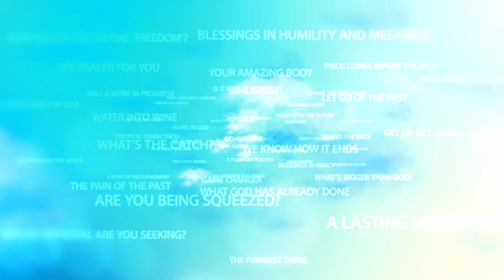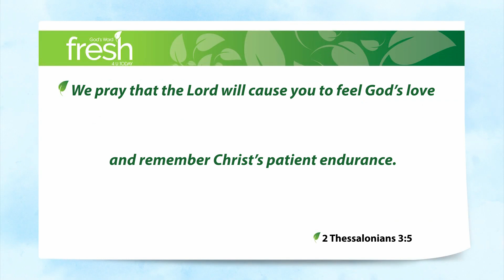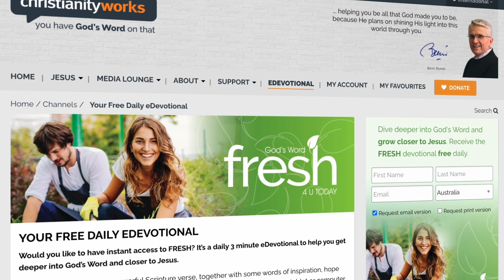We’re Praying for You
Well, today is your final instalment in the “behind the scenes tour” of this, your daily devotional. And I have something truly special to share with you from God’s Word, because He has a plan to completely, utterly, radically transform your life.

Each morning when I sit down to peck out a message from God’s Word at my computer, I have to tell you that there’s an overflow of joy in my heart at the incredible privilege of sharing the things of Christ with you.

It shouldn’t always be that way because some days my flesh is weak or I’m being buffeted by a strong headwind. But the Holy Spirit always shows up and fills me with such enthusiasm to journey with you in His Word, which is the power to transform your life for the glory of Christ. So, here at Christianityworks …

2 Thessalonians 3:5 We pray that the Lord will cause you to feel God’s love and remember Christ’s patient endurance.

God wants you to experience firsthand His steadfast love for you, and to live your life in the same patient endurance with which Jesus lived and died for you. That takes power. It takes the Presence of His Spirit in you. It takes the powerful, life-changing truth of the Bible to be written on your heart.

That’s why we don’t just do all the stuff that needs doing to produce each devotional and get it out. But …

We pray that the Lord will cause you to feel God’s love and remember Christ’s patient endurance.

So can I encourage you to open your heart to God’s Word – even if some days He has difficult things to say – because He means to completely transform your life.